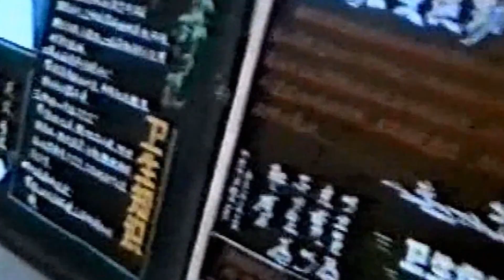絲綢北彊路4廚神入廚示範/油井/魔鬼城/布爾津河堤夜市/火燒山/白鹼灘/汗血馬/洪水塌橋及時脫險(粵語現場解述)1998North Silk Rd Wuerhe Devil City/Fire Mt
魔鬼城又被稱為“烏爾禾風城”。位於準噶爾盆地西北邊緣的佳木河下游烏爾禾礦區，西南距克拉瑪依市100公里。有一處獨特的風蝕地貌，形狀怪異、當地人蒙古人將此城稱為“蘇魯木哈克”，哈薩克人稱為“沙依坦克爾西”，意為魔鬼城。其實，這裡是典型的雅丹地貌區域，“雅丹”是維吾爾語“陡壁的小丘”之意，雅丹地貌以新疆塔里木盆地羅布泊附近的雅丹地區最為典型而得名，它的演變過程是沙漠裏基岩構成的平臺形高地內部有節理或裂隙，暴雨的沖刷使得裂隙加寬擴大，之後由於大風不斷剝蝕，漸漸形成風蝕溝谷和窪地，孤島狀的平臺小山則變為石柱或石墩，這樣的地方就像是一座廢棄的空城，古書中稱它為“龍城”。 魔鬼城一帶地面乾裂，一些駱駝刺之類的小灌木叢稀稀拉拉地散佈在地上。由赭紅和灰綠岩層構成的桌狀山經過千百萬年的流水侵蝕和風沙衝擊，看上去像是一座座古代的城垣、堡壘和宮殿，還有許多生動逼真的動植物造型景觀。每到夏秋季節這裏常常會刮起七八級大風，風沿著谷地吹過，卷著砂石發出淒厲的聲響，有如鬼哭狼嚎，“魔鬼城”的名字就是這樣得來的。堪稱為天然博物館。由於這裡景致獨特，許多電影都把魔鬼城當作了外景地，比如奧斯卡大獎影片《臥虎藏龍》。該地貌被《中國國家地理》“選美中國”活動評選為“中國最美的三大雅丹”第一名。
       準噶爾盆地，是我國的第二大盆地，被稱為「史前地質博物館」。這裡有美麗的五彩城，有大片的矽化木和恐龍化石。距離烏魯木齊約250公里，位於準噶爾盆地東南方的火燒山便是其中一景。火燒山和火焰山不同，火焰山因溫度高而聞名天下，而火燒山是因為其山體顏色而聞名。火燒山位於新疆昌吉回族自治州吉木薩爾縣境內，在國道216線k443處屬卡拉麥里山自然保護區五彩灣景區，在烏魯木齊市到阿勒泰市的216國道的路上，非常耀眼。其面積有10平方千米，西面是準東油田火燒山作業區，東面是五彩灣煤礦。五彩城因為山體的顏色而有名的，火燒山與五彩城的不同點在於，這裡起伏的山丘不是五彩斑斕，而全是由燒結岩構成的一片赭紅色。放眼環顧，幾乎見不到其它色彩。每逢晨昏，在朝陽或晚霞映照下，彷彿仍在熊熊燃燒，壯麗罕見，因而得名。是216國道的一個景點。火燒山的岩石原始並非紅色，它是由於下覆煤層自燃而被烘烤成紅色的，因此又叫燒變岩。原岩大部分為泥岩，烘烤後幾乎與磚石相同，但質地較為緻密堅硬。由於附近發現的油田被命名為火燒山油田，使其聲名遠揚，更為人所熟識。火燒山地處沙漠帶，組成它的岩石為侏羅繫地層，岩石全部裸露，幾乎無植被。是一處較典型的雅丹地形景觀旅遊地。
     汗血馬，又名汗血寶馬、大宛馬、天馬，中亞出產的一種良駒，山地馬種、抗疲勞，蹄堅硬，甚至可以「日行千里」。目前汗血寶馬在中國已經絕跡，在土庫曼境內也只有3000匹左右，屬於該國國寶，並被繪製在土庫曼國徽中央。史載大宛國人把五色母馬放在山下，野馬與母馬交配，生下汗血寶馬。汗血馬以出汗血而聞名，20世紀的研究表明，這種棕紅色的汗血可能是由寄生蟲多乳嘴絲狀蟲所造成，亦有專家持反對意見。馬史學家認為，汗血馬其實就是現存於土庫曼的阿哈爾捷金馬，產於土庫曼科佩特山脈和卡拉庫姆沙漠間的阿哈爾綠洲，是經過三千多年培育而成的世界上最古老的馬種之一，德、俄、英等國的名馬大都有阿哈爾捷金馬的血統。張騫出使西域時，在大宛國發現這種汗出如血的寶馬。漢武帝為了寶馬遣使帶黃金二十萬兩及一匹黃金鑄成的金馬去貳師城求換。大宛王拒絕，「漢使怒，妄言，樵金馬而去」，大宛王見漢使無禮，命東部邊境郁成城（烏茲根城）的鎮守大將郁成王攔住漢使，殺死全部使團。武帝大怒，兩次派兵征伐大宛。第一次發兵，封寵妃李夫人之弟李廣利為貳師將軍，率屬國騎兵六千及郡國精兵數萬往討。西域路遠，沿途的小國又閉門拒供水糧，至大宛東邊屬邑郁成，兵未至已敗，退至敦煌，減員十之八九。武帝聞之震怒，下令退入玉門關者立斬。李廣利只好在敦煌過冬。一年後，漢武帝再調集全國囚徒、商人等六萬多人、馬三萬匹，牛十萬頭，挾厚備再討。這一次西域小國畏懼，壼漿簞食以迎，只有輪台閉拒，即遭屠城。漢軍圍攻大宛城四十餘日，殺死大宛兵將無數。太初四年，大宛人最後被迫殺王求和， 漢軍選良馬數十匹，中等以下公母馬三千匹，但經長途跋涉，到達玉門關時僅餘汗血馬一千多匹。皇帝大喜，封廣利為海西侯，軍官各有封賞。